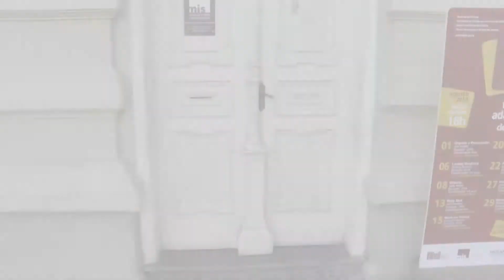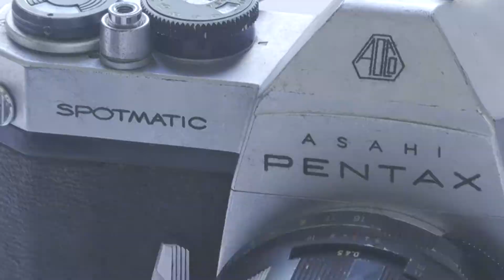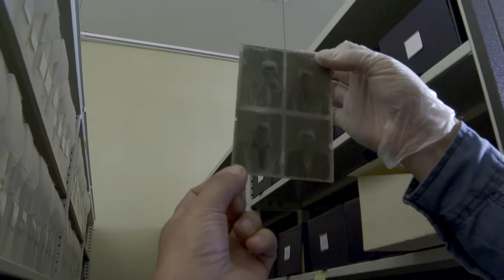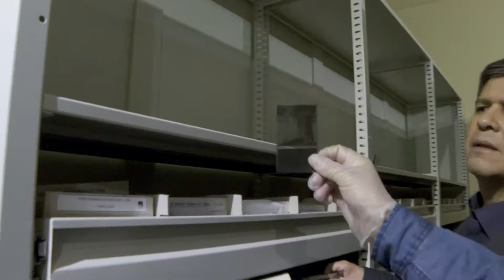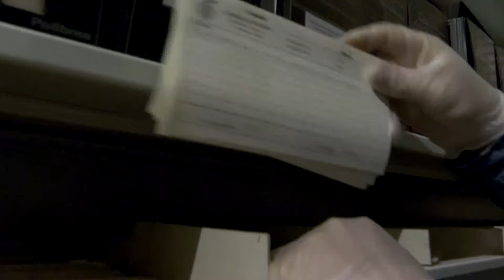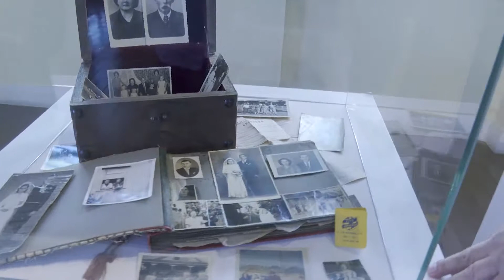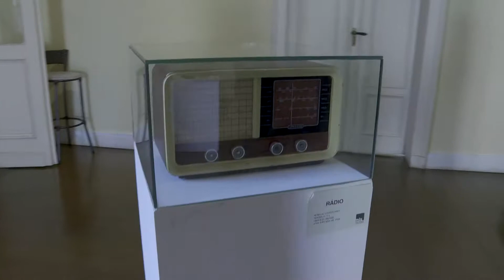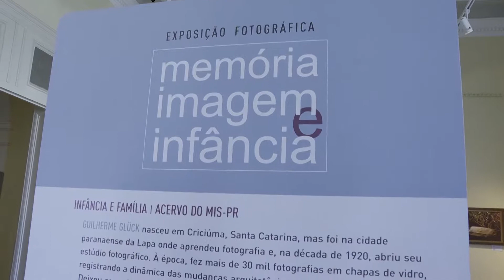Partiu Museu - MIS-PR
Conheça a História do Museu da Imagem e do Som do Paraná